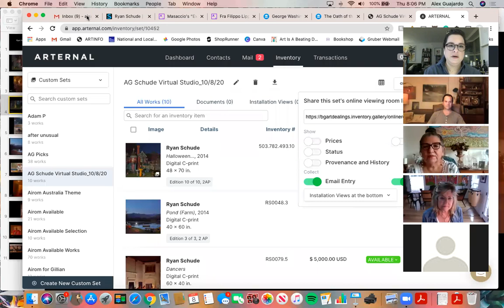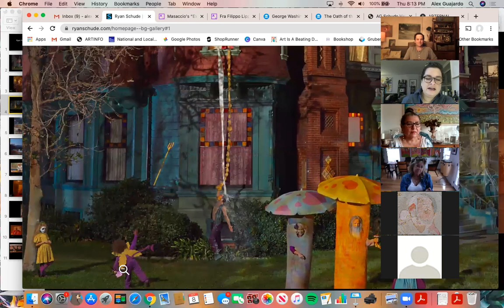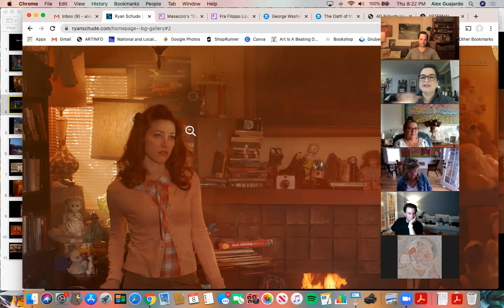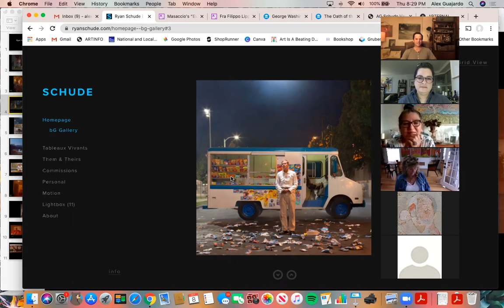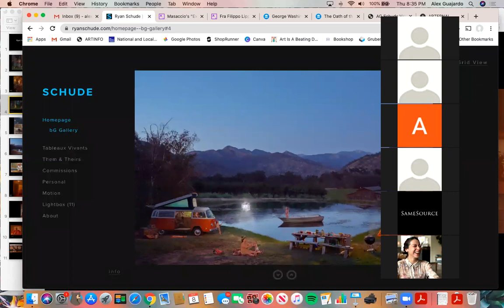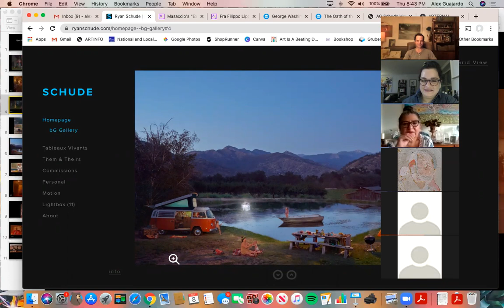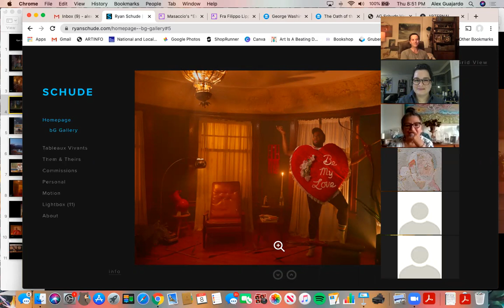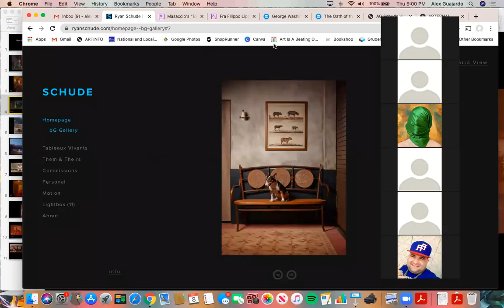bG Gallery: Happy Hour with Ryan Schude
Join bG Gallery’s Alex Guajardo for a virtual studio visit and happy hour with Ryan Schude in conjunction with the gallery’s FUN show.

Ryan Schude specializes in editorial and fine art photography. Born in the greater Chicago area in 1979,  Schude moved to California in 1997, migrating up and down the coast before settling in Los Angeles. He has made a name for himself among emerging photographers, and those in the business respect his knack for controlling lighting, props, models, environments–and for his ability to tell a cinematic story in a single frame.

Schude operates on the razor fine border between reality and fiction, voyeurism and documentary. Influenced, in part, by street photography and by extravagant, dramatic 1980s film by the likes of Stephen Spielberg (E.T.), Joe Dante (Gremlins), and Robert Zemeckis (Back to the Future), Schude creates staged photographs that contain entire narrative worlds within their frames. Viewers engage from afar, while the subject matter appears almost unaware of their observation.

bG Gallery specializes in accomplished artists who have crossed traditionally contentious art ideologies, our aim is to bring authentic art with elements of human spirit back to the forefront of the contemporary art scene. For this installation we present works by Ryan Schude and Martin Krammer. Schude’s photographs have the ability to tell a cinematic story in a single frame. Martin Krammer, operating at the intersection of sculpture, photography, and painting, explores the human experience from within and without the strictures of society.